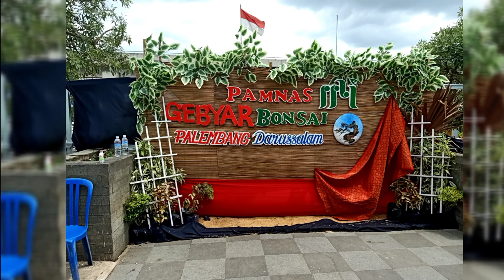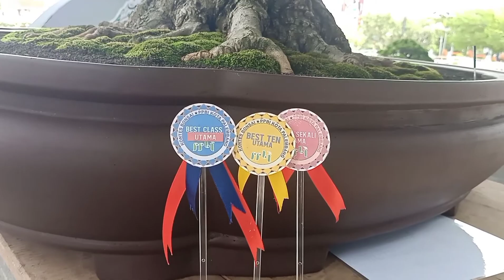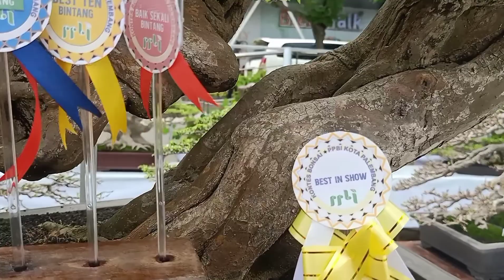Bonsai Juara Kontes (Beautifull Bonsai)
kontes bonsai nasional  Desember 2021di Palembang